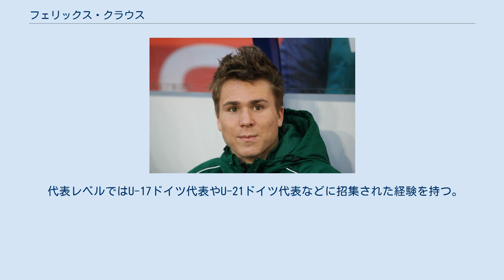フェリックス・クラウス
フェリックス・クラウス（Felix Klaus、1992年9月13日 - ）は、ドイツのサッカー選手。
ブンデスリーガ・VfLヴォルフスブルク所属。
父のフレット・クラウスも元サッカー選手である。
 5歳の時にSVベセンゼルでサッカーを始め、父の引退と指導者への転身に伴いSCヴァイスマインなどのユースチームでプレーをした。
 2006年からSpVggグロイター・フュルトの下部組織で育ち、2010年11月6日に行われた2. ブンデスリーガのMSVデュースブルク戦でトップチームデビューを果たした。
 2013年5月、ブンデスリーガでのプレーを希望してSCフライブルクへ移籍。
フライブルクでは攻撃的なポジションを務め、2シーズンの間にリーグ戦52試合に出場し7得点を記録した。
 2015年6月、ハノーファー96へ移籍した。
契約期間は2019年6月30日までの4年で、移籍金は約250万ユーロと推定される。
 代表レベルではU-17ドイツ代表やU-21ドイツ代表などに招集された経験を持つ。
U-21ドイツ代表としては2015年6月にチェコで開催されたUEFA U-21欧州選手権2015に招集され、グループリーグのU-21デンマーク代表戦と準決勝のU-21ポルトガル代表戦に出場した。